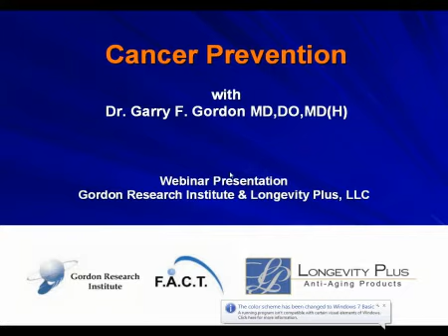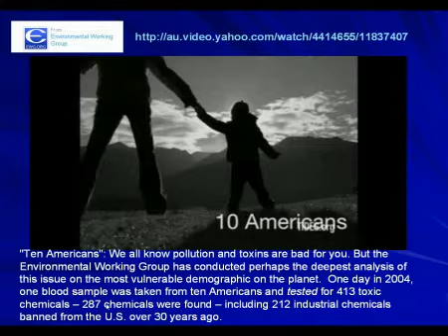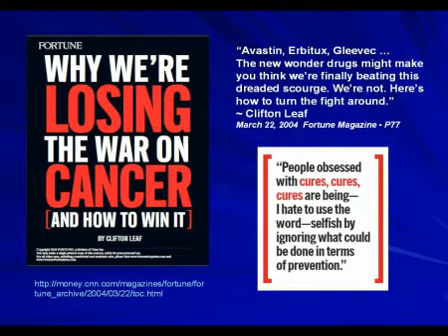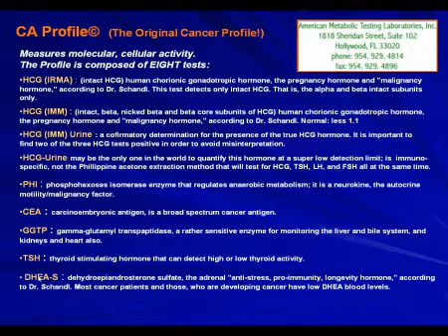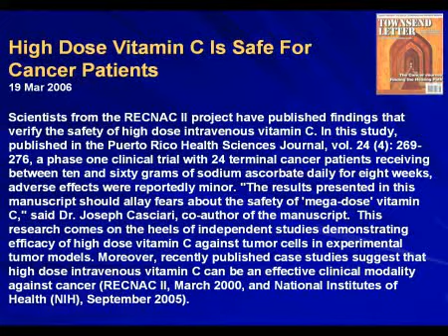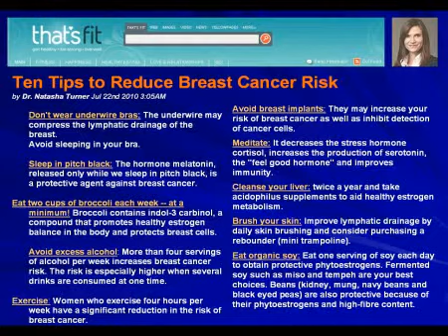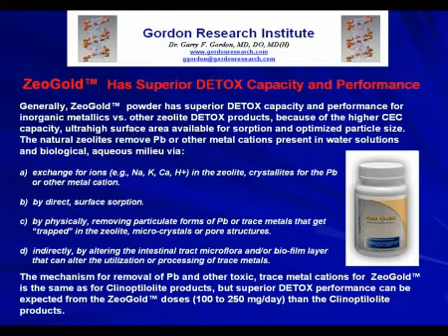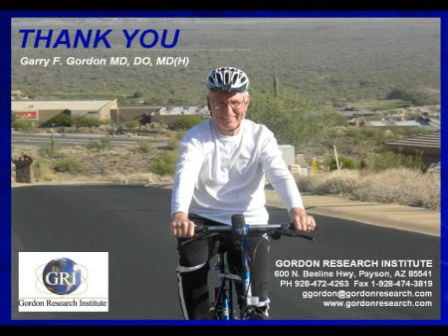Webinar - Cancer Prevention